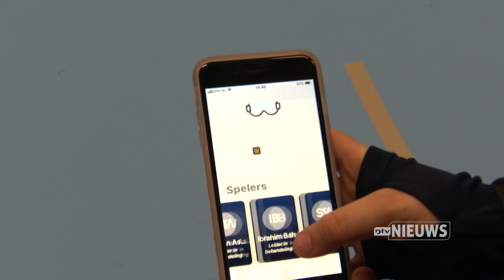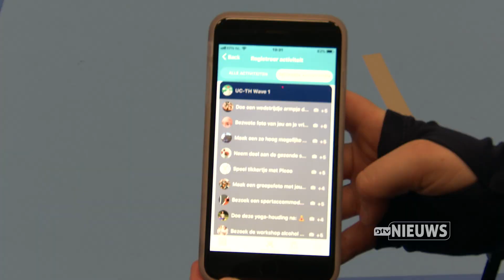Leerlingen Udens College gaan gezonde challenges aan met app TUe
Gezonde smoothie maken? Check! En yoga-houding? Check! Op de fiets naar natuurgebied Bedaf? Check!
Alle 300 brugklassers van het Udens College vmbo gaan voor 3 maanden gezonde uitdagingen aan. De leerlingen gebruiken en testen de app Gamebus van de TUe. Wie wint er na 3 maanden deze gezonde school challenge? Het competitie-element motiveert! DTV maakte dit filmpje op vrijdag 5 april tijdens de start.